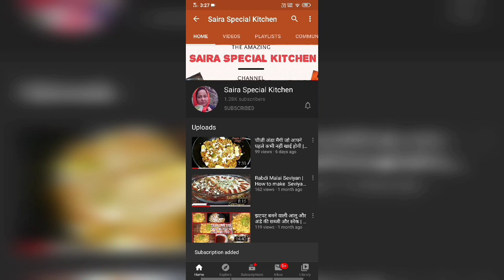Apple Barfi Recipe | बिना मावा मिल्क पाउडर या चाशनी के बनाए एप्पल बर्फी